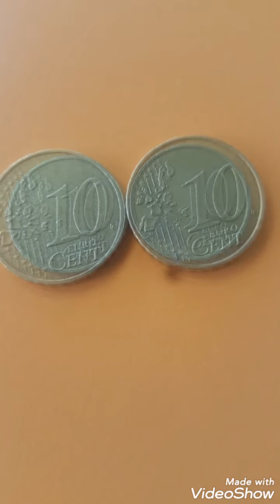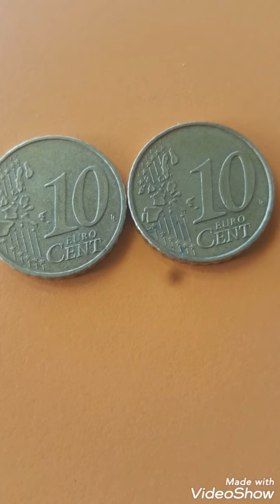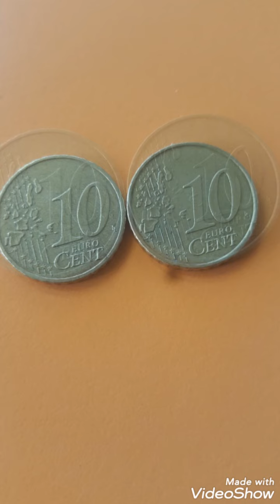Balance Germany coins 10 cents euro 2002F and 2002D